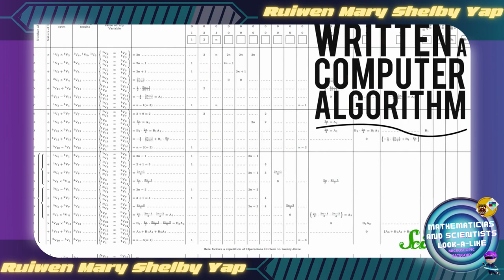MATHEMATICIANS AND SCIENTISTS LOOK-A-LIKE: Grade 4 - Ruiwen Mary Shelby Yap